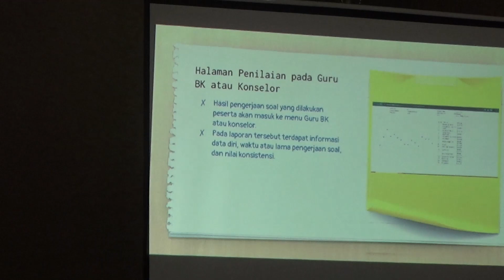DESEMINASI SKALA MORAL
Kegiatan Rutine MGBK SMA/MA Kota Magelang pada hari Selasa tanggal 31 Oktober 2023 dirasa cukup istimewa, karena dihadiri 2 orang Guru Besar dari UNS dan UMS, yakni: Prof. DR. Puryati, MS., Kons., dan Prof. DR. Muhammad Japar, M.Si., Kons.

Dua Guru Besar bidang Psikologi tersebut menyampaikan Deseminasi Skala Moral, atau disingkat dengan Skalmor.

Skalmor merupakan aplikasi skala pengukuran moral bagi remaja, yang diciptakan untuk mempermudah para konselor dan praktisi pendidikan lainnya, dalam mengukur derajat moral klien/pelajar. Selain itu, aplikasi ini juga diciptakan untuk memberi kemudahan bagi remaja dalam memahami bagaimana tingkatan moral yang dimiliki secara mandiri.

Skala moral bagi remaja ini disusun berdasarkan indikator-indikator yang valid dan reliabel melalui beberapa tahap pengujian. Dan untuk lebih jelasnya, Skala Moral ini selanjutnya diaplikasikan secara online melalui situs:

Deseminasi yang diselenggarakan di Ruang Multi Media SMA Negeri 4 Magelang dihadiri oleh seluruh guru BK di lingkungan SMA/MA Kota Magelang, yang diketuai oleh Bp. Sudarmono, S.Pd.